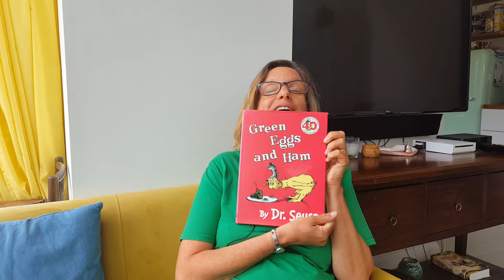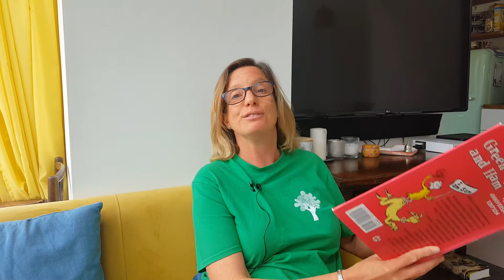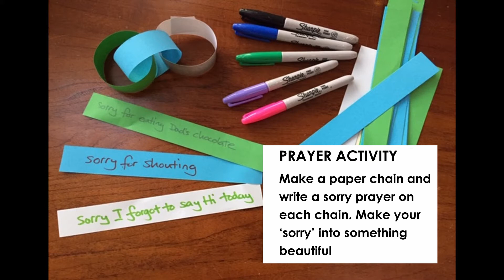Children's Church 16th August 2020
Welcome to Children's Church! This week we start a new series of episodes concentrating on famous stories Jesus told. We've got the Speers family making cakes, and there is some incredible story telling as well as a worship song. Thank you so much for joining us, and don't forget to tune back in at 10:30am for our main online service.

Great Big God
CCLI Song # 3373437, Jo Hemming | Nigel Hemming